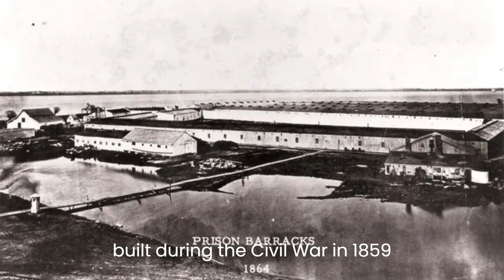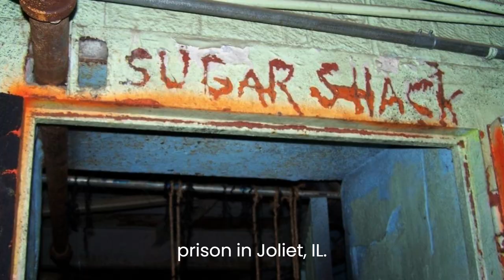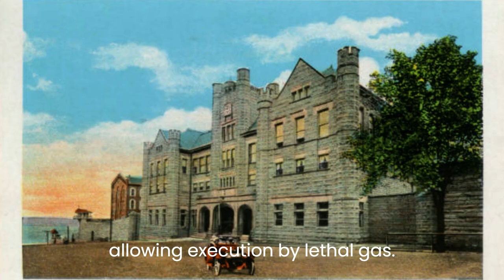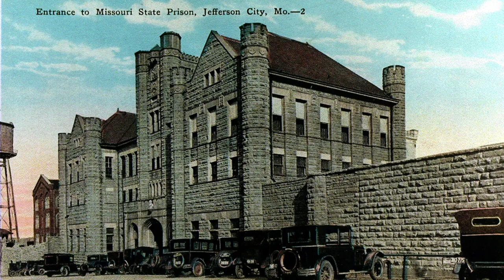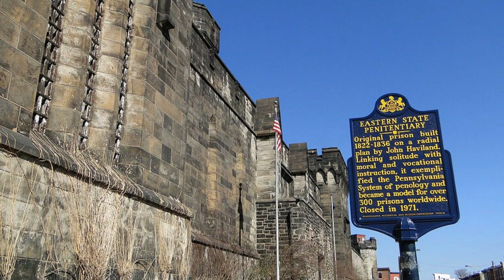Exploring 10 Abandoned Prisons in the United States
These 10 abandoned prisons across the United States were left to decay. Today we will be exlporing and uncovering the eerie secrets of America's abandoned jails and prisons.
Are you fascinated by the forgotten stories of ghost towns and abandoned villages? Join us as we explore the eerie remains of once thriving communities and uncover their rich history. From deserted streets to crumbling architecture, these abandoned places hold so much mystery and intrigue.

00:00 Intro
00:32 Wyoming Frontier Prison, Rawlins, Wyoming
02:09 Fort Delaware, Delaware City, Delaware
03:18 West Virginia Penitentiary, Moundsville, West Virginia
05:03 Missouri State Penitentiary, Jefferson City, Missouri
06:52 Ohio State Reformatory, Mansfield, Ohio
07:50 Alcatraz, San Francisco, California
09:33 Wyoming Territorial Prison, Laramie, Wyoming
10:40 Yuma Territorial Prison, Arizona
12:05 Old Idaho Penitentiary, Boise, Idaho
18:08 Eastern State Penitentiary, Philadelphia, Pennsylvania

We love to make educational videos to lear more about our history and past.
Historical places in United States, Europe, Asia.

Let's dive into the past and uncover the secrets of ghost towns and abandoned villages together!